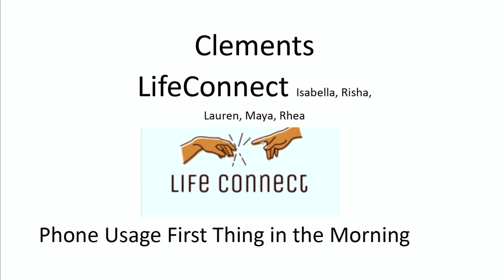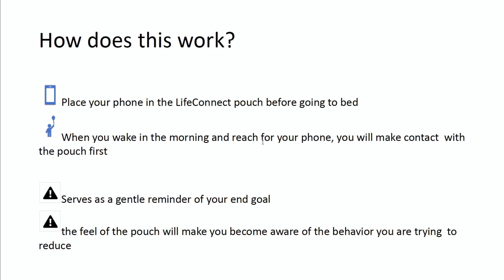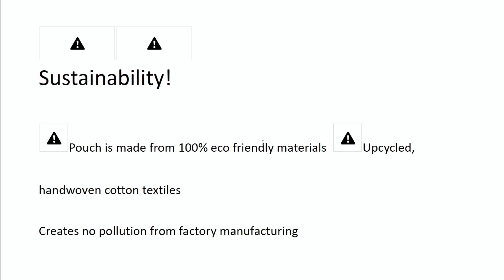Pitch #6 from the 2023 Sugar Land Innovation Spark Fest-Pitch Competition-Clements High School FBISD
Join us for our 1st Annual Sugar Land Innovation Spark Pitch Competition that takes place annually at our Innovation Spark Festival.

This year we had 6 team's competing for prizes. All teams were fantastic and we are sharing them here with the world.